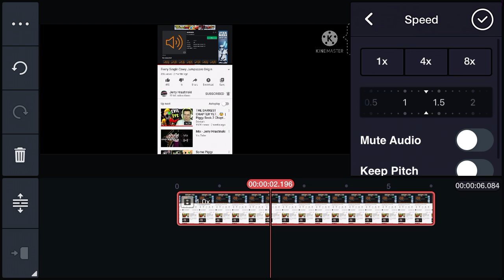I made Abigail’s old sound from Cowy on Kinemaster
Volkan sped it up and pitched it a bit